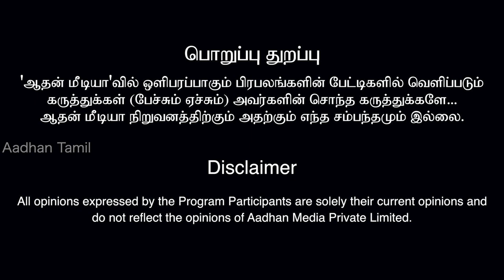திட்டமிட்டு ரசிகர்களை ஏமாற்றும் விஜய் | SP லஷ்மணன், ஊடகவியலாளர் | கொடி பறக்குது EP 189| Aadhan Tamil